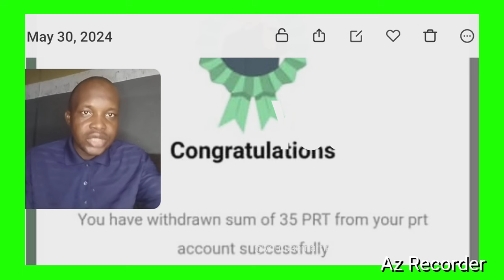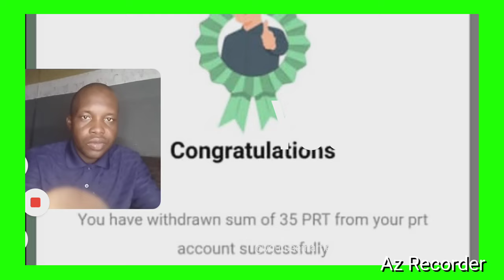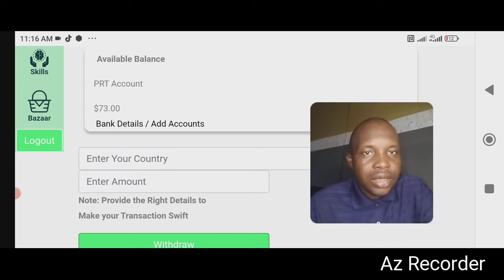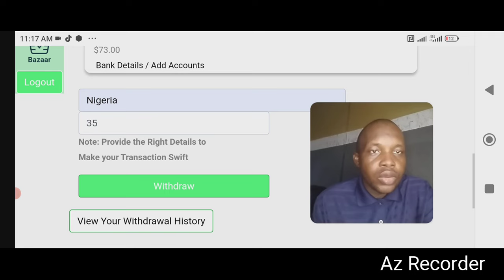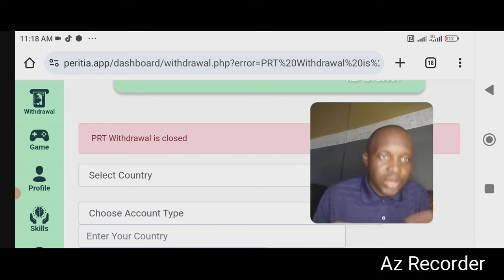UPDATE: Withdrawal Time For 35PRT On PERITIA